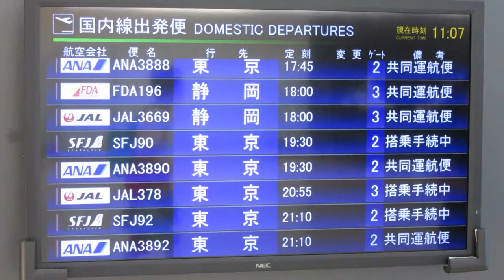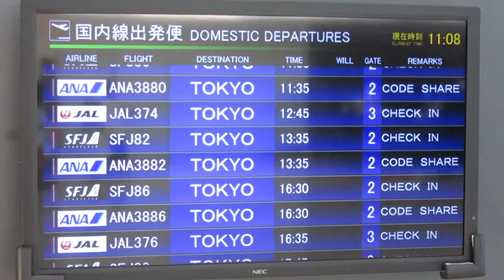北九州空港 国内線出発・到着案内ディスプレイ(フライト案内) スクロール表示